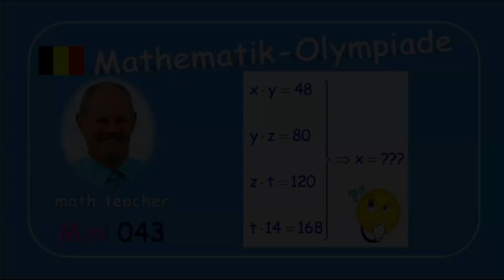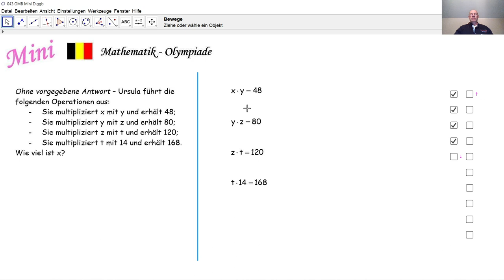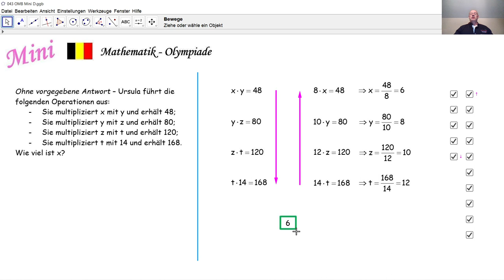Mathematik-Olympiade Mini 043